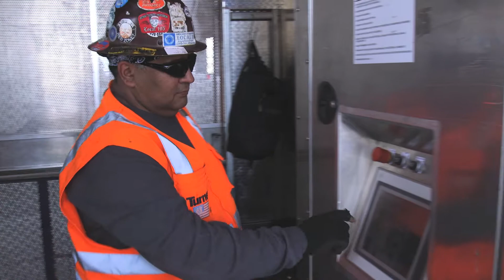Fathers, Sons and Daughters - Father's Day at the Wilshire Grand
Workers building the Wilshire Grand in Los Angeles thank their fathers